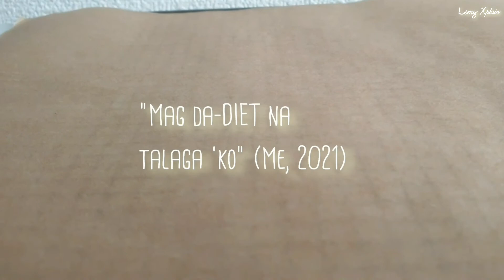GUILT-FREE DESSERT | LemyXplain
Hi viewers!

This video contains nothing and is suitable for all ages.
Parental guidance is not really advised.